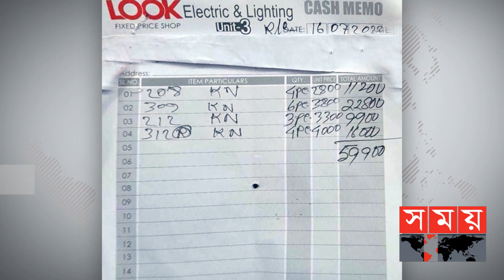১৪ দিনেই ফ্যানের দাম দ্বিগুণ | Electric Fan | Electricity Crisis | Chattogram News | Somoy TV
পাইকারি দোকানে ১৩ দিনে একটি চার্জার ফ্যানের দাম বাড়ানো হয়েছে ৩ বার। তীব্র গরম আর লোডশেডিংকে পুঁজি করে সিন্ডিকেটের মাধ্যমে বৈদ্যুতিক সরঞ্জামের দাম বাড়াচ্ছেন চট্টগ্রামের ব্যবসায়ীরা। বেশি দামে চার্জার ফ্যান বিক্রি করায় দুই দোকানকে ৫৮ হাজার টাকা জরিমানা করেছে জাতীয় ভোক্তা অধিকার সংরক্ষণ অধিদপ্তর।